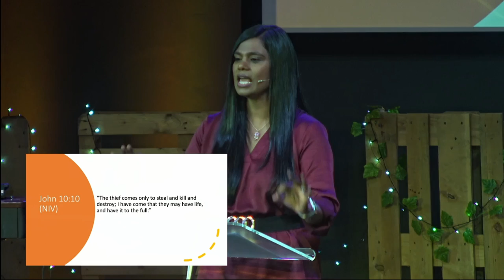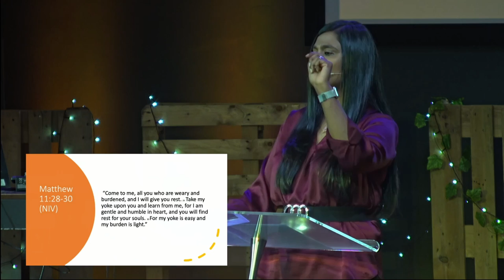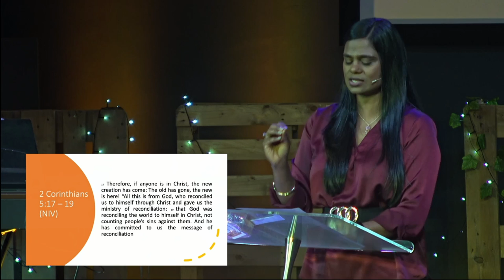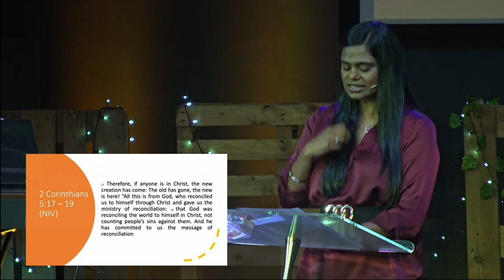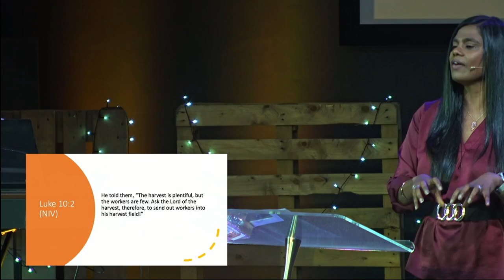Now Is The Time || Tracy Reddy